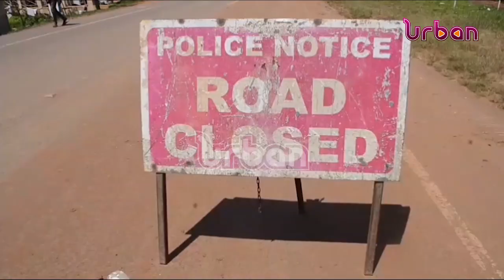Shock as 3 people drown in River Rwizi